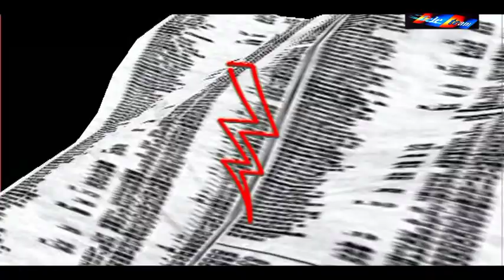Zygzak gości Jaromira Radke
Po ostatnich sukcesach olimpijskich Zbigniewa Bródki, wzrosły nasze apetyty dotyczące budowy, czy rozbudowy, a chociażby zadaszenia naszego Toru Łyżwiarskiego. Wszak jesteśmy kolebką łyżwiarstwa szybkiego w Polsce. Przykładem są sukcesy, właśnie, naszego gościa Jaromira Radke, Stanisławy Pietruszczak, Pawła Abratkiewicza i wielu, wielu innych zawodników, wychowanków nauczyciela i trenera Bogusława Drozdowskiego. Zadajemy sobie pytanie, czy nasze miasto nie zasługuje na na tor z prawdziwego zdarzenia, mając na uwadze jak wiele talentów rośnie w nim i mieszka?